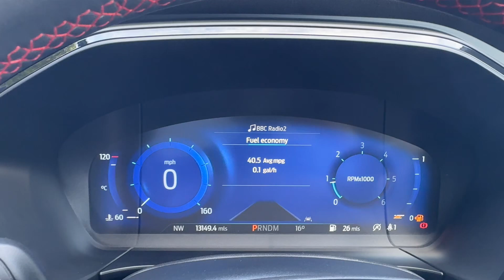Ford Kuga 2.0 EcoBlue St-Line X Automatic Diesel MPV 4x4 AWD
Burns Garages are delighted to market this Kuga 2.0 EcoBlue St-Line X Automatic finished in Metallic Chrome Blue and only 1 Private Owner from new. Complete with a Full Ford Service History, First Completed on 06/09/2023 at 9,196 miles at a Ford Dealer, Annual Inspection completed by Burns Garages in September 2024, we also provide a service with the vehicle in September 2025 and an annual inspection in September 2026. Full Handbooks, 2 Remote Keys, Locking Wheel Nut, 6 Month Ford Protect Warranty and 12 Months Recovery. Optional Extras include Metallic Paint and Mini Spare Wheel. Standard features include Partial Leather Interior, Autolights / Wipers, Ford Sync 3 Navigation, Apple Carplay / Android Auto, Opening Sunroof with Electric Sunblind, Dual Climate Control, Cruise Control, Speed Limiter, Rear View Camera, Heated Steering Wheel, Heated Front Seats, Front Fog Lights, Keyless Entry with Push Button Start, Rear Privacy Glass, Front and Rear Parking Sensors, Electric Windows x4 and 2 USB ports in the Front and 1 USB-C and 1 Standard USB in the rear along with Rear Heated Seats. Viewing and a test drive is highly recommended.